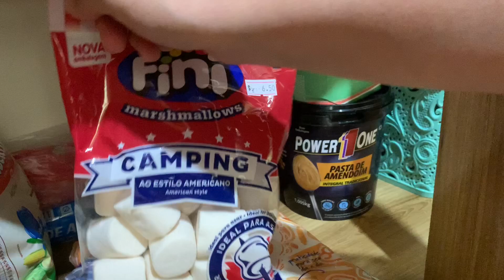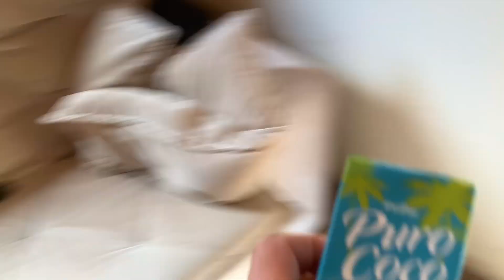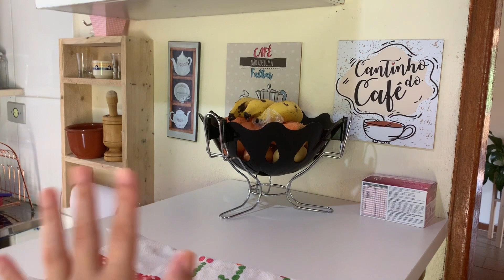NÃO DEU MUITO CERTO 😢 | COMIDA SIMPLES NO FOGÃO A LENHA | MONTAMOS UMA PISCINA AQUI EM CASA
💌 CAIXA POSTAL
Tatiane Aparecida de Sousa Barbosa
End.: Caixa Postal 31
Conceição dos Ouros- MG
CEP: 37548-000